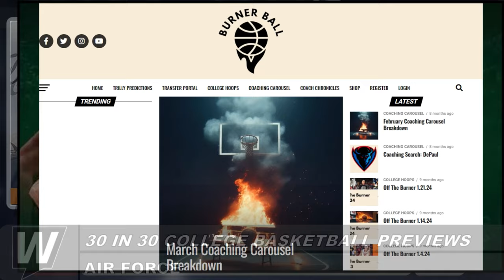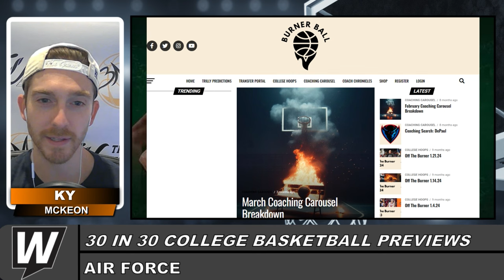Air Force Falcons Men's Basketball Picks & Predictions | 2024-25 College Basketball Team Previews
🏀 College basketball betting expert Adam Trigger is prepped for the 2024-25 college basketball season to begin, giving his team previews before action tips off in November! In this installment he looks at the Air Force Falcons men's basketball team giving his picks and predictions for the regular season!

Air Force Falcons Men's Basketball 2024-25 Season Preview

🏀 Team: Air Force Falcons
📍 Location: Colorado Springs, CO
🏟️ Home Arena: Clune Arena

Odds:
📊 Odds to Win Mountain West: +6000
🏆 Odds to Win the NCAA Tournament: N/A

Key Facts:

The Air Force Falcons play their home games at Clune Arena, located on the prestigious U.S. Air Force Academy campus.

Head coach Joe Scott returns for another season at the helm, looking to build on the team's disciplined, defense-first approach.

The Falcons are known for their unique style of play, focusing on precision, teamwork, and discipline, hallmarks of the military academy's ethos.

With a solid mix of returning players and promising young talent, Air Force will be aiming for a breakthrough in the highly competitive Mountain West Conference.